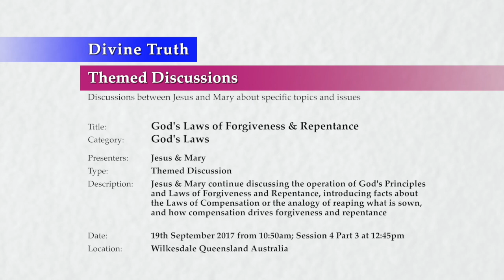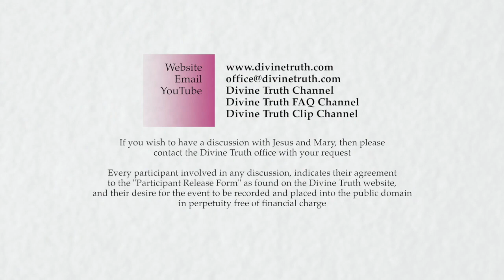20170919-1245 God's Laws of Forgiveness & Repentance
Location & Time: Wilkesdale, Queensland, Australia on 19th September 2017 at 10:50am; Session 4 Part 3 at 12:45pm

Description: Jesus & Mary continue discussing the operation of God's Principles and Laws of Forgiveness and Repentance, introducing facts about the Laws of Compensation or the analogy of reaping what is sown, and how compensation drives forgiveness and repentance

Chapters:
00:00:42  Compensation after the death of the physical body P1
00:02:57    How sin feels for the average person living on earth
00:10:36    People who die are not immediately aware of their own passing
00:27:29    How sin feels for the average person who has passed away or died
00:36:20    Compensation is immediately imposed once we are aware of passing

Title: God's Laws of Forgiveness & Repentance
Category: God's Laws
Presenters: Jesus & Mary
Type: Themed Discussion